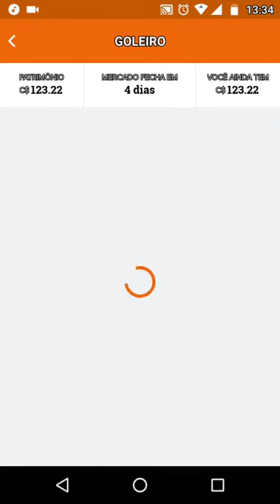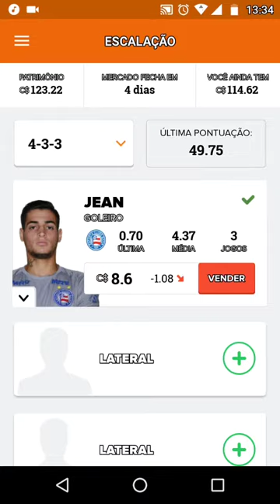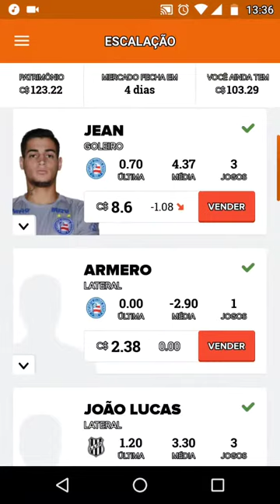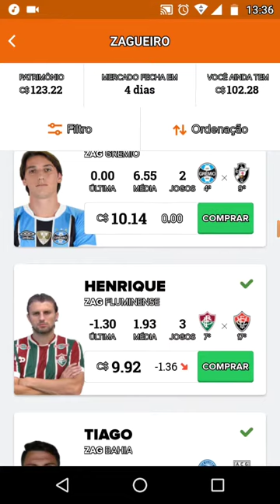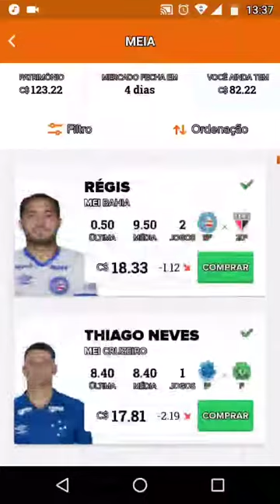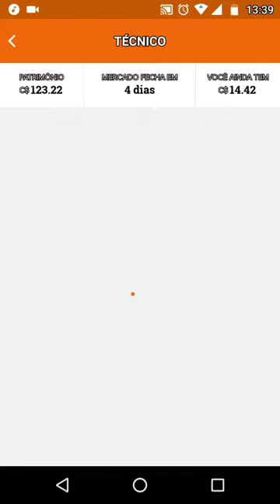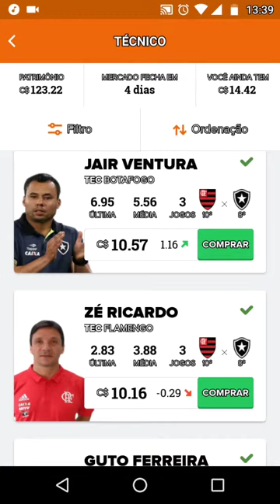TIME PARA MITAR NA 4 RODADA DO CARTOLA FC.